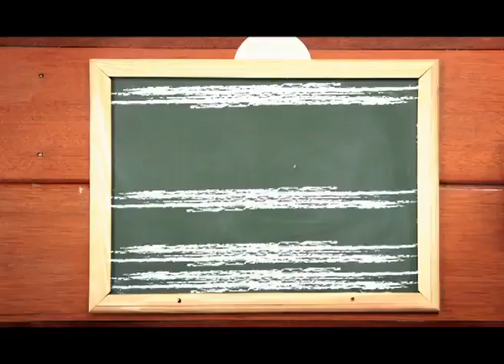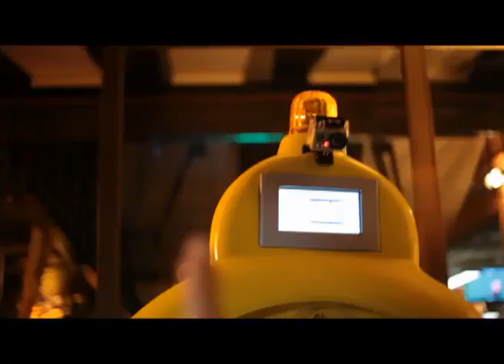Bullet • Skol Breathalyzer